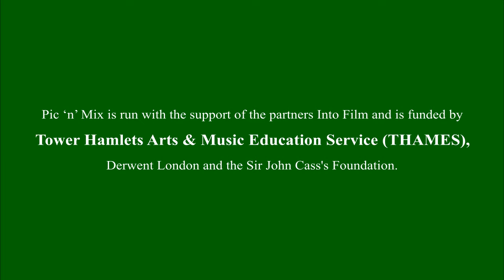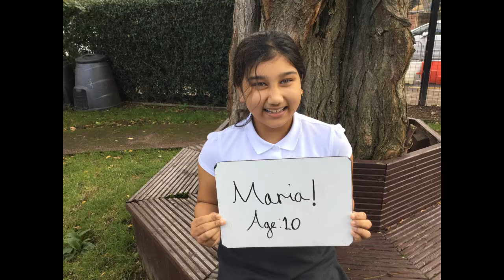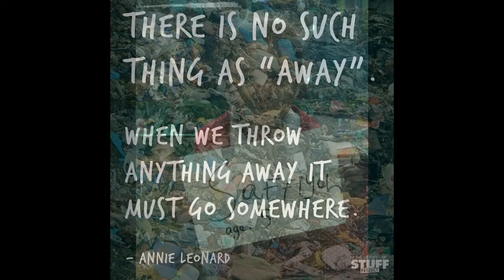Stop Litter film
The Eco Ambassadors of Thomas Buxton Primary School worked on creating an eco-related film during the past year. They worked in association with Rich Mix, Chocolate Films and the Tower Hamlets Arts & Music Education Service (THAMES).